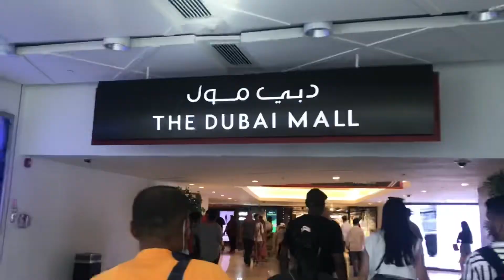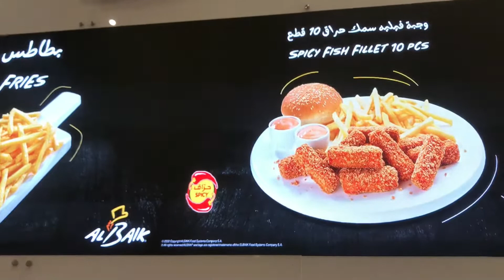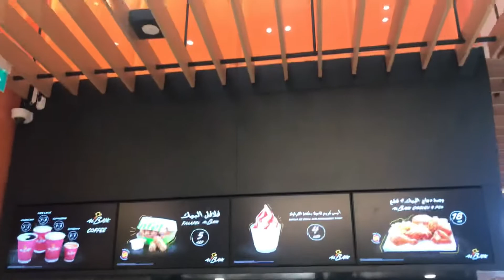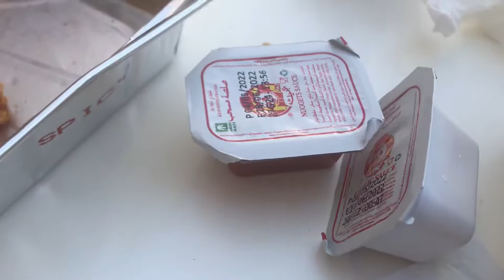Al Baik Dubai | Things to know about Al Baik | Ali Khan Dubai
Some Facts about Al Baik that you’ve never heard before.